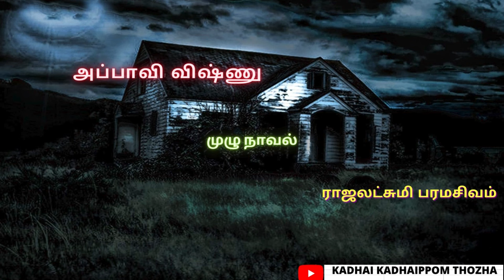அப்பாவி விஷ்ணு /Audio Tamil Novel/Kadhai kadhaippom Thozha